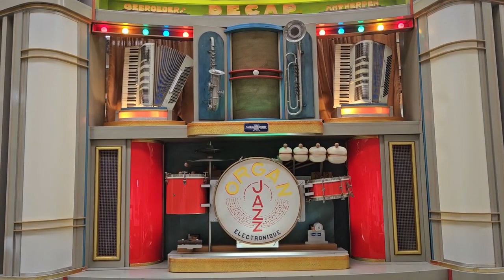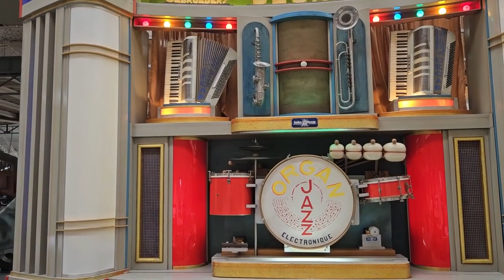Decap 92t Orgel Museum Speyer - "Popcorn"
In diesem Musikstück habe ich Beckenschläge hinzugefügt, da das Becken an der Orgel nicht funktioniert. Weiterhin habe ich den Stopp der Orgel in der Mitte überbrückt, so kann man das Lied ohne Unterbrechung hören.

Das originale Video wurde nicht von mir aufgenommen.

Besonderen Dank an @Mando_Ced_Organs-cd6lo, dessen Videos ich benutzen darf.